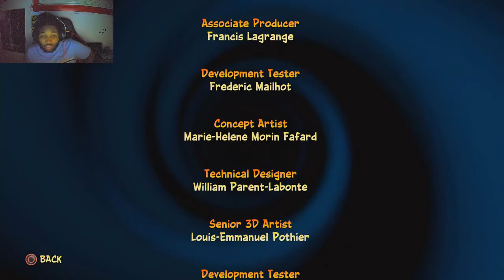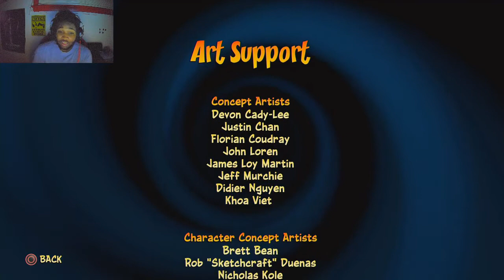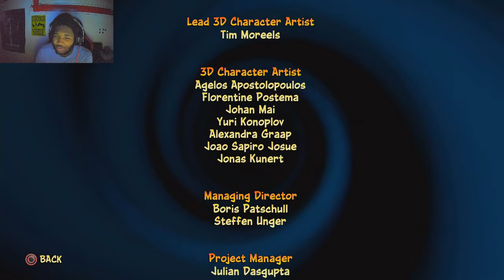This was Frustrating |Crash Bandicoot Part 9